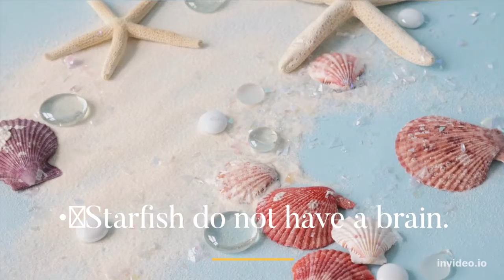Amazing facts you must know about animals | pets island | Troom Troom Trick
In this video, you will learn min-blowing facts about animals.